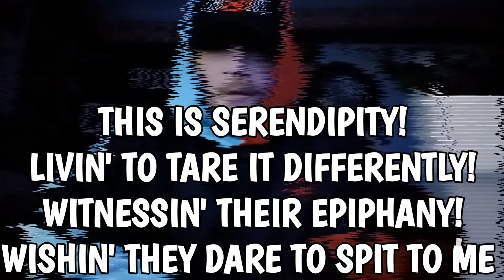SPREAD THE FIRE RAP CONTEST 2 - (PURE CHAOS MUSIC)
My submission for the "Spread the fire rap contest 2!"

If u would like to donate to the good fight, please use this link!

All donations are used for recording equipment, beats, videos, and to help me achieve the dream!! Everything is greatly appreciated and will surely come with benefits!!

Lyrics:
Ummm first off, sorry to fellow participants!
I can tell that you're sick with it,
But im Hella articulate!
You just fell in the thick of it!
Pure chAos arrived!
May be some nay sayers, can't say im surprised! But,
U can't debate, I'm takin part 2(too)
Keep ur lil anthem waitin, u can start soon!
Got this lil plan with Satan, let the dark thru!
Till I reanimate em like a cartoon!
Aren't you captivated what the art do?
Just another captain wadin' with a harpoon!
With each snap im raising up the bar dude!
Don't like the fact but face it, it's the hard truth!
All u, thinkin that I owe u 1 like 68!
Im just gonna hold my tongue til u reciprocate!
It's absurd how my words just fit to place!
Now observe how this verse is gonna fix my fate!
This is serendipity! Livin to tare it differently!
Witnessin their epiphany!
Wishin they dare to spit to me!
Epitome of literacy! No chance - barely,
Even half, is understandin my vocabulary!
So clear out the area!
Fires spreading hysteria!
Gassed up, and if i get passed up, I'll bury ya!
Flex on em, im shiftin like tectonics!
Ur shook once I stepped on it!
Just look how the best done it!
Just wrecked on em!